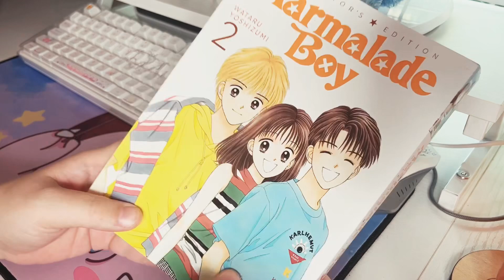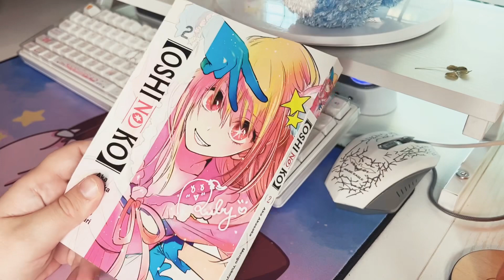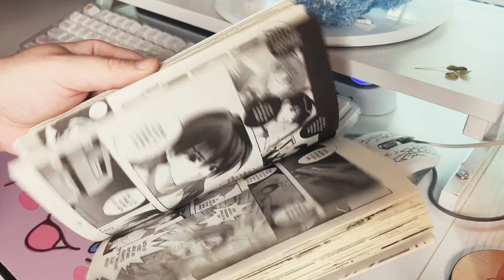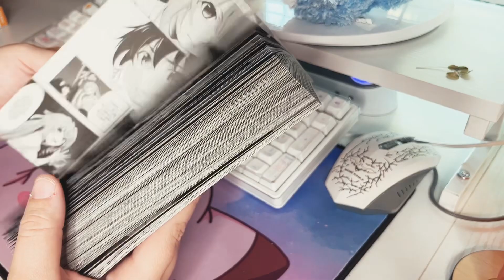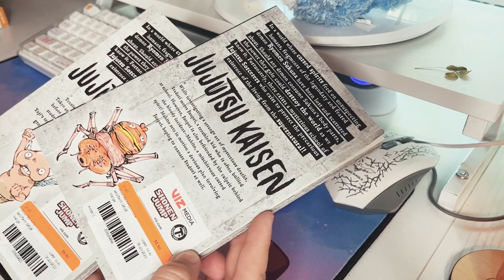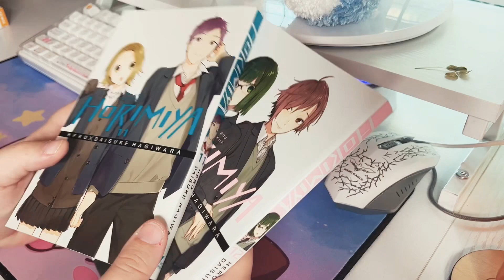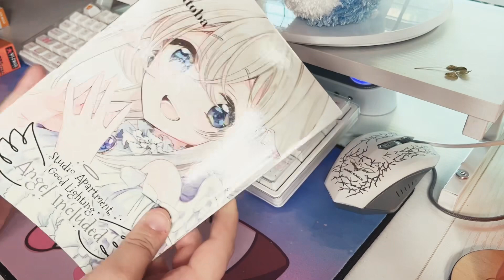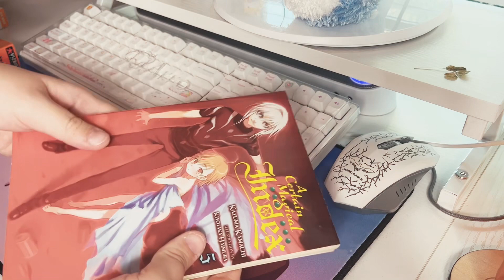June 2023 Manga Haul | 48 volumes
🌸Happy Wednesday🌸

Here’s a wrap up on this month’s manga purchases!

I’m really happy with what I was able to find💕
🌸My Manga Wishlist🌸

🌸Music Credits🌸

🎵Title: Horimiya Opening (Iro Kousui) Lo fi Remix

🎵Title: K On! Season 2 Ending (No Thank You) Intro Lo fi Remix

🎵Title: Kobayashi-san chi no Maid Dragon Season 2 op. (lo-fi version)

🎵Title: Fullmetal Alchemist Brotherhood OP4 - Rewrite but it’s Lofi?

🎵Title: only my railgun - fripside (Lo-fi Remix)

🎵Title: Code Geass opening but it’s slowed reverb lofi

🎵Title: made in abyss but its lofi ~ made in abyss lofi remix

🎵Title: Death Note OP1 - The World but it’s Lofi?

🎵Title: Madoka Magica OP: Connect (Lofi Remix)

🎵Title: Evangelion Neon Genesis (A Cruel Angel’s Thesis) Lo fi Remix

🎵Title: (anime lofi) Tokyo Revengers - Cry Baby

🎵Title: lost in paradise but its lofi ~ jujutsu kaisen ed (Lofi remix)

🎵Title: “Lofi” Remix of Luna’s Theme (Sailor Moon)